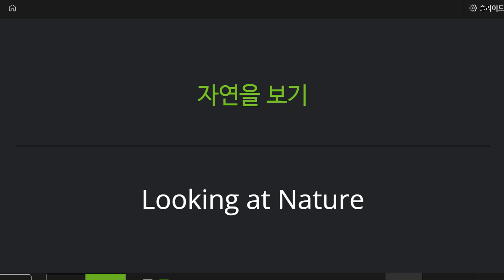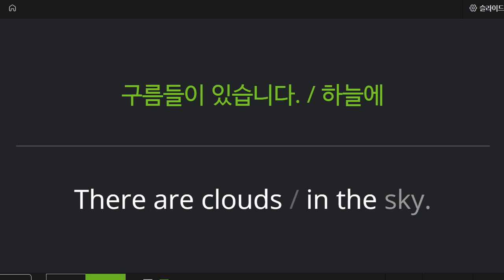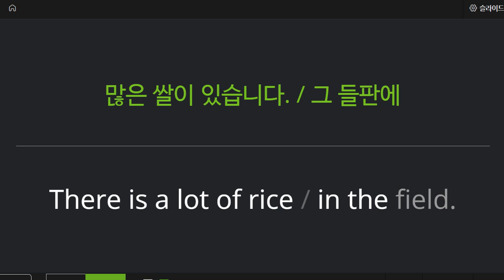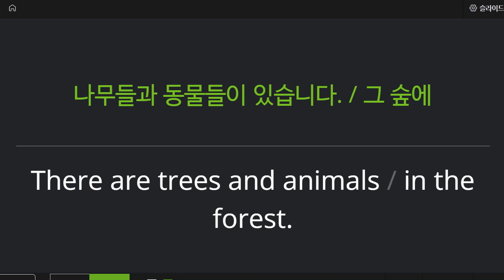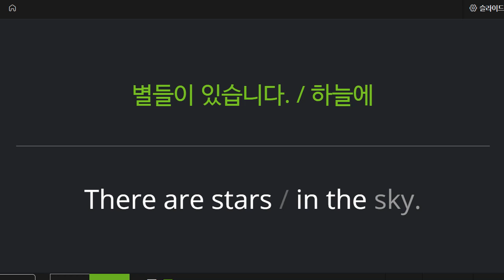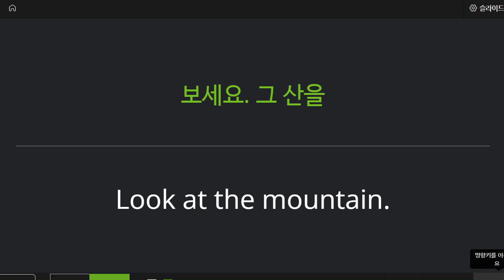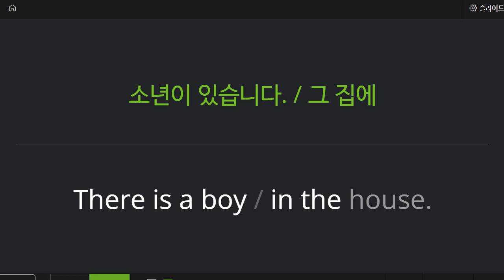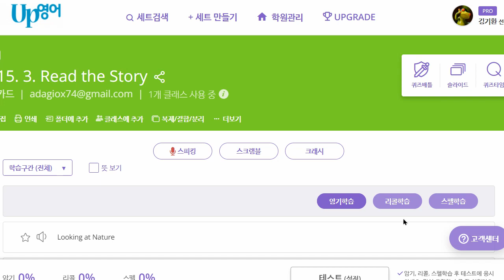박재빈 2022 05 18 기초독해 성취도 80